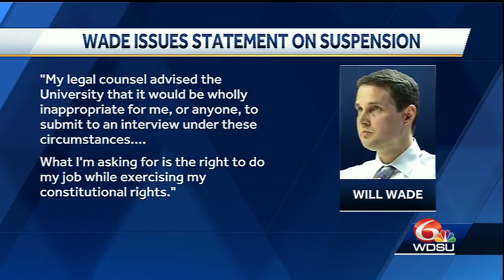LSU men's basketball coach wants to return to duties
Louisiana State University head basketball coach Will Wade wants to return to his duties, but school leaders are hesitant.